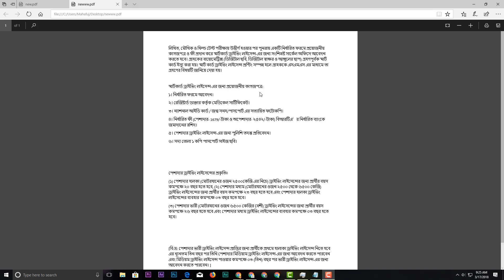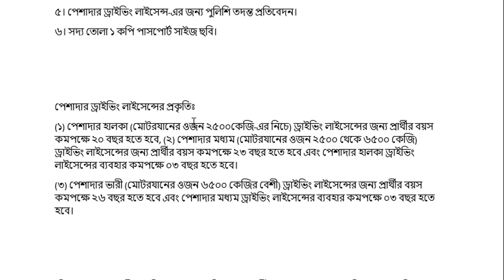How To Get A Driving License - Details and Cost Bangladesh স্মার্টকার্ড ড্রাইভিং লাইসেন্স A to Z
লার্নার ড্রাইভিং লাইসেন্স এর জন্য প্রয়োজনীয় কাগজপত্র Get a Learner's Driving License in Bangladesh

লিখিত, মৌখিক ও ফিল্ড টেস্ট পরীক্ষায় উত্তীর্ণ হওয়ার পর পুনরায় একটি নির্ধারিত ফরমে প্রয়োজনীয় কাগজপত্র ও ফী প্রদান করে স্মার্টকার্ড ড্রাইভিং লাইসেন্স-এর জন্য সংশিস্নষ্ট সার্কেল অফিসে আবেদন করতে হবে। গ্রাহকের বায়োমেট্রিক্স (ডিজিটাল ছবি, ডিজিটাল স্বাক্ষর ও আঙ্গুলের ছাপ) গ্রহণপূর্বক স্মার্ট কার্ড ইস্যু করা হয়। স্মার্ট কার্ড ড্রাইভিং লাইসেন্স প্রন্টিং সম্পন্ন হলে গ্রাহককে এসএমএস এর মাধ্যমে তা গ্রহণের বিষয়টি জানিয়ে দেয়া হয়।

স্মার্টকার্ড ড্রাইভিং লাইসেন্স-এর জন্য প্রয়োজনীয় কাগজপত্র:
১। নির্ধারিত ফরমে আবেদন।
২। রেজিষ্টার্ড ডাক্তার কর্তৃক মেডিকেল সার্টিফিকেট।
৩। ন্যাশনাল আইডি কার্ড / জন্ম সনদ/পাসপোর্ট এর সত্যায়িত ফটোকপি।
৪। নির্ধারিত ফী (পেশাদার- 1679/-টাকা ও অপেশাদার- ২৫৪২/-টাকা) বিআরটিএ’র নির্ধারিত ব্যাংকে জমাদানের রশিদ।
৫। পেশাদার ড্রাইভিং লাইসেন্স-এর জন্য পুলিশি তদন্ত প্রতিবেদন।
৬। সদ্য তোলা ১ কপি পাসপোর্ট সাইজ ছবি।

পেশাদার ড্রাইভিং লাইসেন্সের প্রকৃতিঃ
(১) পেশাদার হালকা (মোটরযানের ওজন ২৫০০কেজি-এর নিচে) ড্রাইভিং লাইসেন্সের জন্য প্রার্থীর বয়স কমপক্ষে ২০ বছর হতে হবে, (২) পেশাদার মধ্যম (মোটরযানের ওজন ২৫০০ থেকে ৬৫০০ কেজি) ড্রাইভিং লাইসেন্সের জন্য প্রার্থীর বয়স কমপক্ষে ২৩ বছর হতে হবে এবং পেশাদার হালকা ড্রাইভিং লাইসেন্সের ব্যবহার কমপক্ষে ০৩ বছর হতে হবে।
(৩) পেশাদার ভারী (মোটরযানের ওজন ৬৫০০ কেজির বেশী) ড্রাইভিং লাইসেন্সের জন্য প্রার্থীর বয়স কমপক্ষে ২৬ বছর হতে হবে এবং পেশাদার মধ্যম ড্রাইভিং লাইসেন্সের ব্যবহার কমপক্ষে ০৩ বছর হতে হবে।

[বি:দ্র: পেশাদার ভারী ড্রাইভিং লাইসেন্স প্রাপ্তির জন্য প্রার্থীকে প্রথমে হালাকা ড্রাইভিং লাইসেন্স নিতে হবে এর ন্যূনতম তিন বছর পর তিনি পেশাদার মিডিয়াম ড্রাইভিং লাইসেন্স-এর জন্য আবেদন করতে পারবেন এবং মিডিয়ম ড্রাইভিং লাইসেন্স পাওয়ার কমপক্ষে ০৩ (তিন) বছর পর ভারী ড্রাইভিং লাইসেন্স-এর জন্য আবেদন করতে পারবেন। ]

  Mahafuj Alam